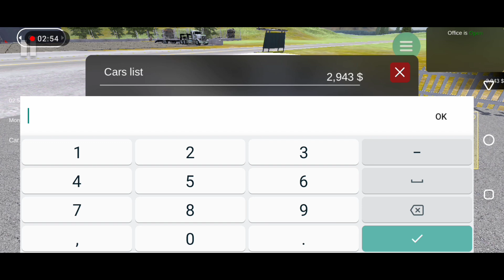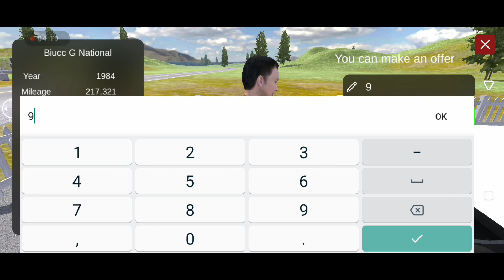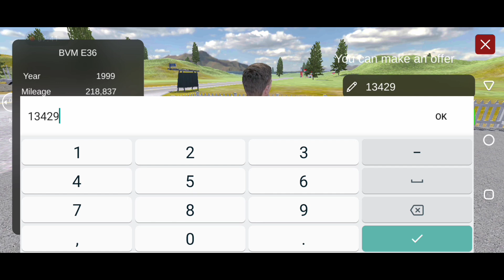CARS FOR SALE SIMULATOR PART#2 PURCHASING BMW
HARDWORK

Welcome to part #2 of the Cars for Sale Simulator, where we're putting a spotlight on a stunning BMW available for purchase.

This BMW is a true embodiment of luxury, performance, and style. With its sleek exterior design and powerful engine, it's sure to turn heads wherever you go. The precision engineering that BMW is renowned for is evident in every aspect of this vehicle.

Key Features:

Engine: The heart of this BMW is a potent [Insert Engine Type] engine, delivering impressive horsepower and torque for an exhilarating driving experience.

Interior: Step inside, and you'll find a lavish cabin adorned with premium materials. High-quality leather seats, advanced infotainment, and a host of comfort features make this BMW a home away from home.

Safety: BMW prioritizes your safety with cutting-edge technology. Advanced driver-assistance systems, airbags, and a sturdy frame ensure you and your passengers are well-protected.

Fuel Efficiency: Despite its power, this BMW is surprisingly fuel-efficient, making it an ideal choice for both long highway drives and city commuting.

Handling: BMW is renowned for its precise and agile handling. The suspension system provides a smooth ride while maintaining sporty responsiveness.

Extras:

Maintenance History: This BMW has been meticulously maintained, with a full-service history available for your peace of mind.

Warranty: A limited warranty is included to provide additional confidence in your purchase.

Upgrades: [Insert any noteworthy upgrades or unique features]

Don't miss your chance to own this BMW, the epitome of German engineering and luxury.

HELLO GUYS I HOPE YOU ALL ARE GOOD TODAY I PLAYED THIS AMAZING GAME.
I HOPE YOU LIKE MY PLAYING STYLE I KNOW THAT I AM NOT GOOD AT THIS GAME AND AT ALL GAMES.

SO GUYS I ENJOY ALOT IN THIS GAME.
 ENJOYMENT IN THIS GAME 🎮🎮

SO HERE ARE RULES
2* LIKE
3*COMMENT
4*SHARE

THESE ARE THE TASKS YOU HAVE TO DO PLEASE DO IT IF YOU DON'T I WILL DO NOTHING.

THESE THINGS GIVE ME THE REASON TO MAKE VIDEOS.

THE VIEWERS FEEDBACK YOUR SUGGESTION.
1*
2*
3*
4*
5*

I KNOW YOU CAN'T WRITE HERE BUT YOU CAN WRITE IN THE COMMENTS SO GIVE ME YOUR SUGGESTION I WILL WRITE THEM HERE OKAY 👍

I HOPE YOU ENJOYED ALOT THANKS

WORD         MEANING

ECOSYSTEM : PLACE WHERE ALL LIVING AND NON-LIVING THINGS WORK TOGETHER.

SORRY 🙃🙃🙃🙃🙃🙃🙃🙃🙃

MY FAVORITE PLAYER IS RONALDO

2* LIKE
3*COMMENT
4*SHARE

1*
2*
3*
4*
5*

WORD         MEANING

SORRY 🙃🙃🙃🙃🙃🙃🙃🙃🙃

MY FAVOURITE DISH IS EVERYTHING

MY FAVOURITE THING IS FOOTBALL

MY FAVOURITE CRICKET PLAYER IS BABAR AZAM

MY FAVOURITE IS FAVOURITE